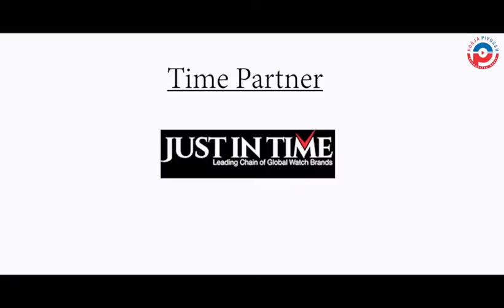Roshini Web Series Episode 7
Watch the Inspirational and Motivational story of Dr. Kalpa Kapadia.
Let's celebrate womanhood the best way!!
By acknowledging her efforts.
Her achievements and the story behind her identity!! Watch this show exclusively on Citytadka and adapt new learning’s from the show.